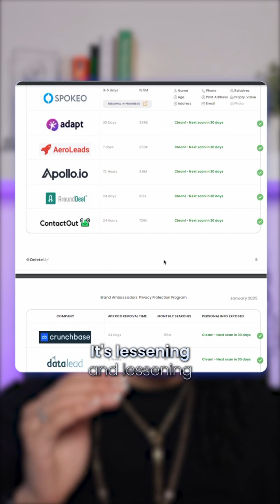HOW to Delete Yourself from the Internet! 🤯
Start Learning on Coursera for 1$ (1$promo)